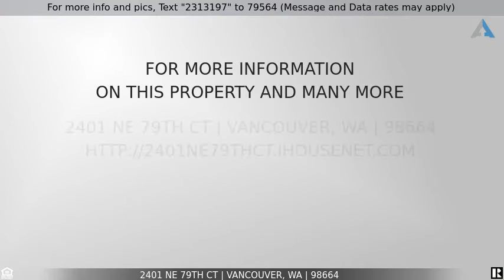Priced at $269,900 - 2401 NE 79TH CT, Vancouver, WA 98664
Home for Sale in Vancouver

Hard to find condo with a two-car garage and driveway with an open floor plan in a private cul-de-sac location.  One-level condo unit attached only at the garage wall.  Two bedrooms with open concept great room with vaulted ceilings and fireplace.  Oversized front porch and nice backyard deck.  Low maintenance condo living with a great location-- easy access to shopping, freeway, and hospital.